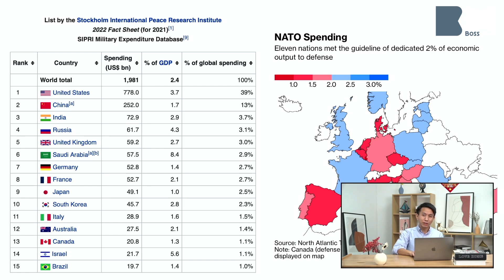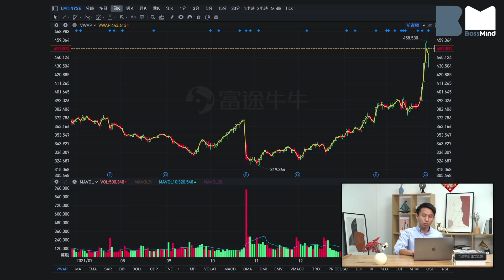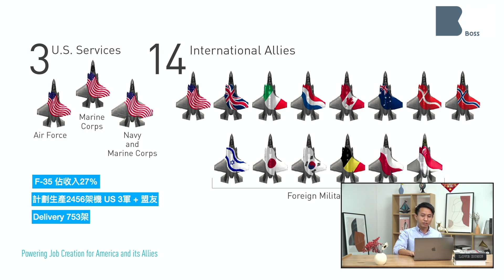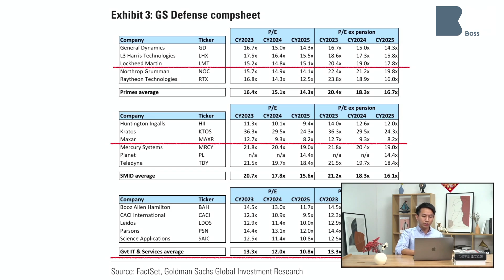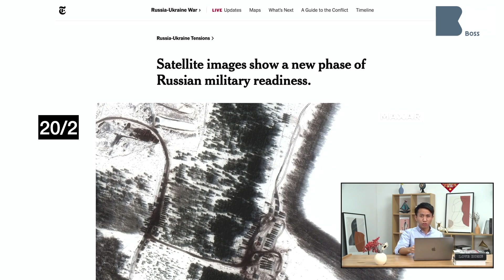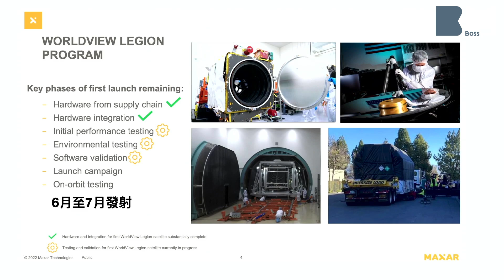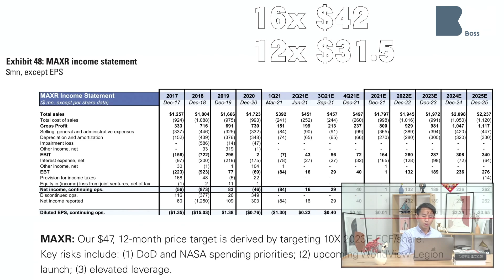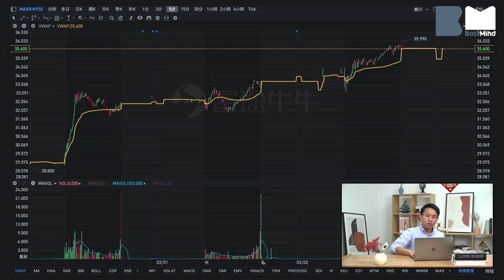美股軍工股入場前必知背景 LMT RTX｜ 衛星股Maxar一眼睇穿俄羅斯軍隊 低位升5成後仲有無得炒？ 關鍵日子睇7月 股價隨時40蚊見｜MAXR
今集節目會整合軍費支出及背景，等大家入場買或持有軍工股時知多啲。背景就當然要有德國宣佈大幅增長加軍費講起，由以往低位北約標準的1.4%，追上標準2％或以上。

龍頭之一Lockheed Martin(LMT)近期飆升近2成後，其實整個板塊好似重拾生氣，由以前估值一向落段大市2成，變成跑贏大市兼溢價1成。假如全體北約國家都肯追返當初訂明標準，即軍費應佔國家GDP 2%的話，將會係天文數字，故仔可以講得通。

不過軍費用途就未必一定下下去買武器，而且就算買就有經濟盤算。以LMT嘅F-35計劃，涉到美國眾多盟友，包括係出錢出技術合作，盟國買戰機同時換到國內就業機會，包括係研發及零年訂單﹐但德國既係錯過時機，亦都唔係向呢個方向，而係想聯同歐洲一齊搞。

個人就對LMT興趣不大，炒風就仍然存在之下，市值只係25億左右嘅衛星股Maxar(MAXR)升勢就更急，但位抽升5成。入場遲唔遲？片入面同大家詳細講，關鍵係2022年6月至7月，新款Worldview Legion能否發射成功。

00:00 開始
00:55 北約標準 軍費應佔GDP 2%
02:57 LMT F-35計劃
05:44 衛星股MAXR
08:28 MAXR估值 vs. 水位